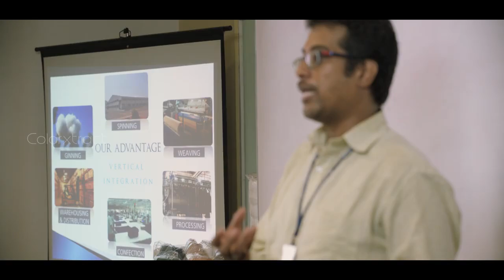MICRO COTTON I CORPORATE FILM I HOME TEXTILE MANUFACTURERS I COIMBATORE